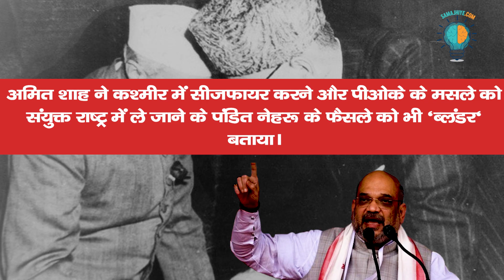Brief History Of Pakistan Occupied Kashmir: PoK पर क्या है सरकार का मास्टरप्लान? | Hindi Explainer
अमित शाह ने कश्मीर में सीजफायर करने और पीओके के मसले को संयुक्त राष्ट्र में ले जाने के पंडित नेहरू के फैसले को भी 'ब्लंडर' बताया। ऐसे में ये समझना बेहद जरूरी है कि आखिर क्या है PoK का इतिहास? Pok का मसला संयुक्त राष्ट्र तक कैसे पहुंचा? अभी वहां क्या स्थिति है? और PoK के लिए आरक्षित इन 24 सीटों के मायने क्या है? कश्मीर से जुड़े इन बेहद संवेदनशील सवालों के जवाब समझते हैं समझिए डॉट कॉम की इस रिर्पोट में...
Amit Shah also termed Pandit Nehru's decision to impose ceasefire in Kashmir and take the PoK issue to the United Nations as a 'blunder'. In such a situation, it is very important to understand what is the history of PoK? How did the Pok issue reach the United Nations? What is the situation there now? And what is the meaning of these 24 seats reserved for PoK?  Find out the answers to these very sensitive questions related to Kashmir in this report of @samajhiyedotcom

Don't miss out on this captivating exploration of creativity!